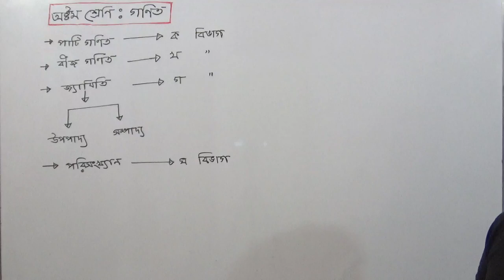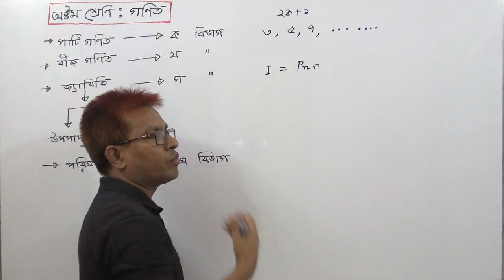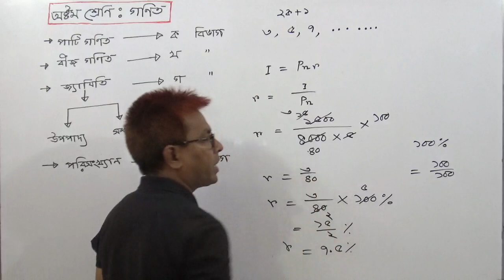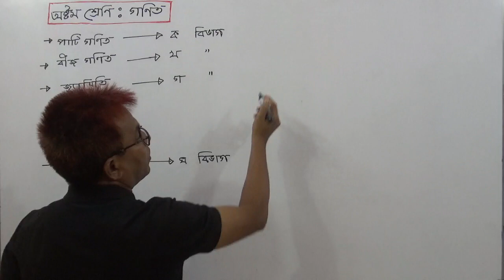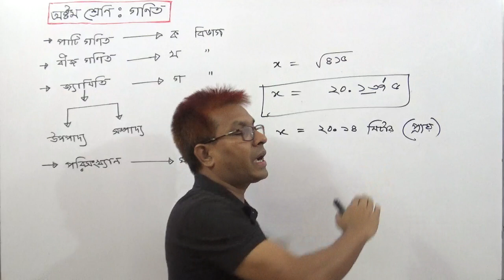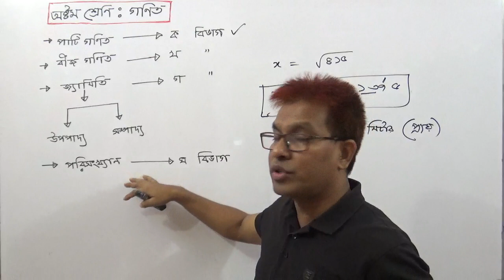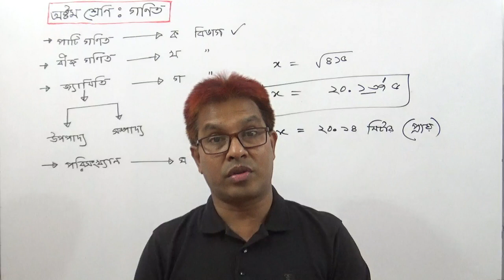JSC Math : Arithematics : Guideline